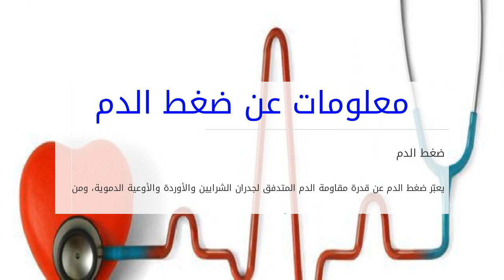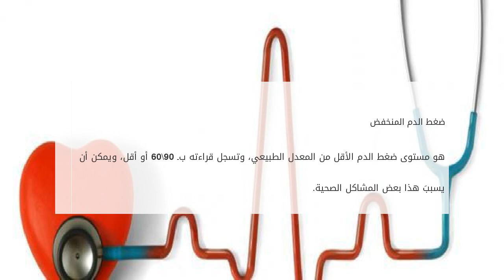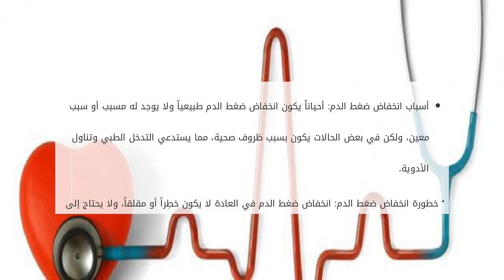معلومات عن ضغط الدم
محتويات

١ ضغط الدم
٢ عوامل الخطر المؤثرة على ضغط الدم
٣ أنواع أمراض ضغط الدم

٣.١ ضغط الدم المرتفع
٣.٢ ضغط الدم المنخفض

ضغط الدم
يعبّر ضغط الدم  معلومات عن ضغط الدم